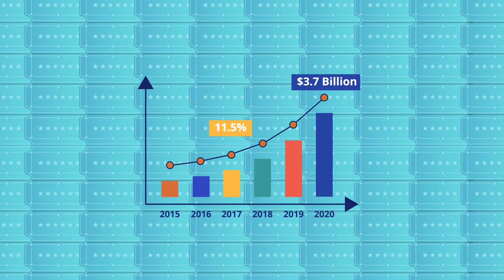MotionFilm Explains: A Next Generation Investment Platform For Commercial Film Project,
The information in this video is provided to you by an affiliate of MotionFilm.co Company Registered as “SPIRAL GALAXY PRODUCTION HOUSE PRIVATE LIMITED “(the “Company”) solely for informational purposes and is not an offer or invitation to buy or sell, or a solicitation of an offer or invitation to buy or sell, any security, media assets a or other instrument, or to participate in any investment activity or trading strategy, nor may this video or any part of it form the basis of or be relied upon in connection with any contract or commitment to buy or sell any security, media assets or other instrument. This video has not been reviewed or approved by the INDIA Securities and Exchange Commission or regulatory authorities, or any securities commission or similar entity in any other jurisdiction. Any representation to the contrary is a criminal offense.
This video contains forward-looking statements, including descriptions about the intent, belief or current expectations of the Company and its management about future performance and results of investing in the “SPIRAL GALAXY PRODUCTION HOUSE PRIVATE LIMITED” and the media and entertainment industry generally. Such forward-looking statements are not guarantees of future performance and involve substantial risks and uncertainties, and actual results may differ materially from those in the forward-looking statements as a result of various risks and assumptions, most of which are beyond the Company’s control. These risks and assumptions are discussed in written materials distributed by the Company, including the Company’s Private Placement Memorandum and Website located